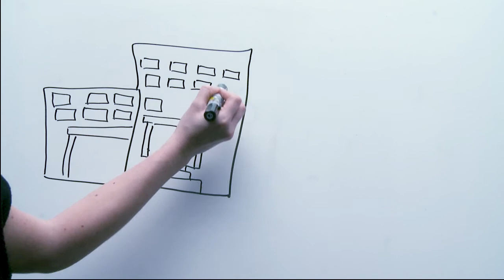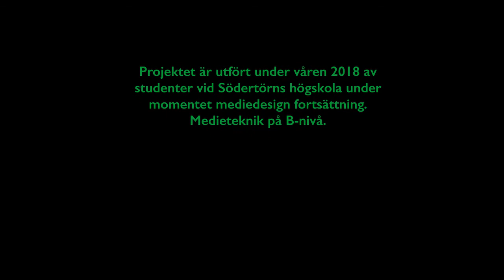Grupp 10 fysioterapeuterna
Rand Nouri
Mikolaj Domanski
Emelie Fratzl
Victor Svensson
Clara Eishow
Freja Avebäck